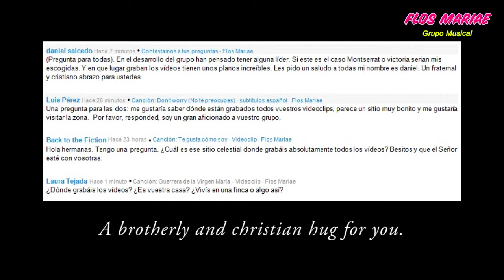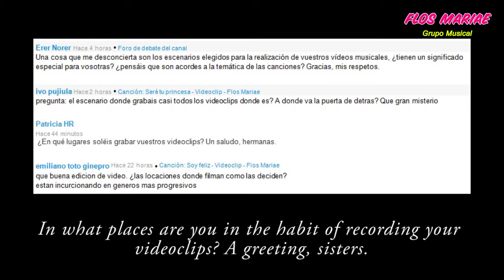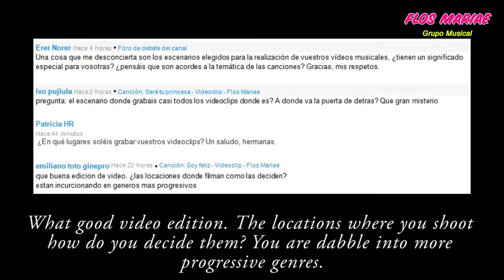INTERVIEW: "about the locations of the videoclips" with María Bellido Durán of Flos Mariae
EVERY WEDNESDAY A NEW VIDEOCLIP.
EVERY TUESDAY A NEW M.B.D. MUSIC.